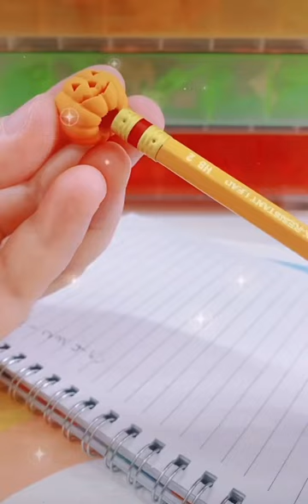Have you ever used pencil top erasers?🎃Follow for more!